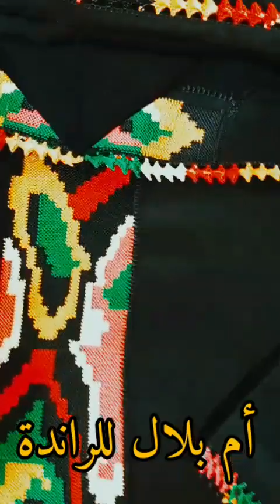الشكل النهائي الجلابة بالراندة المخدومة براندة الخريطة مع أم بلال للراندة